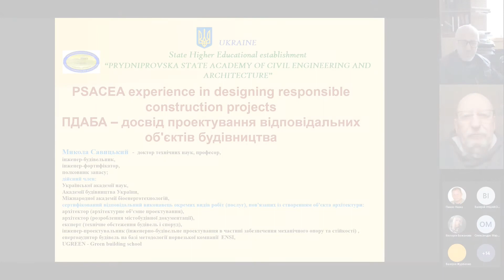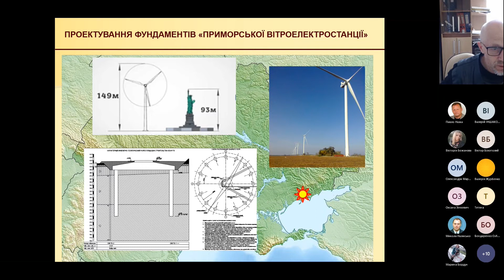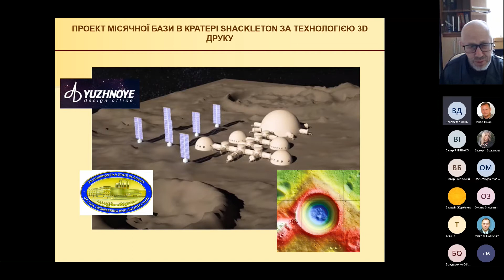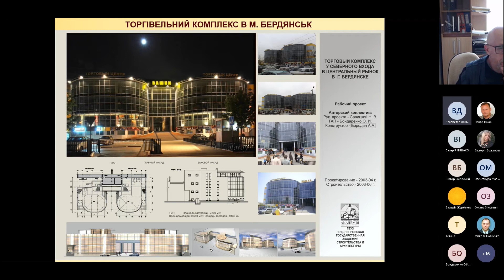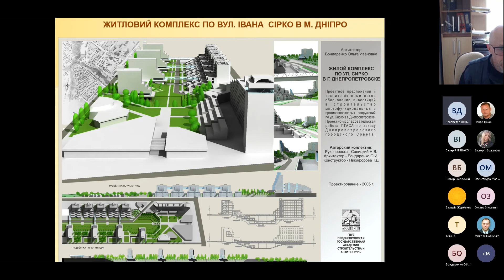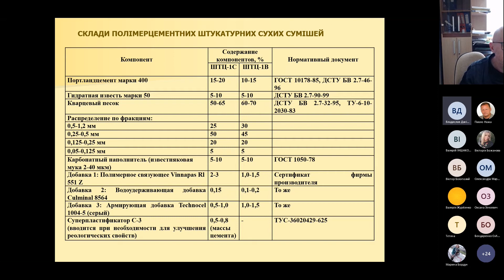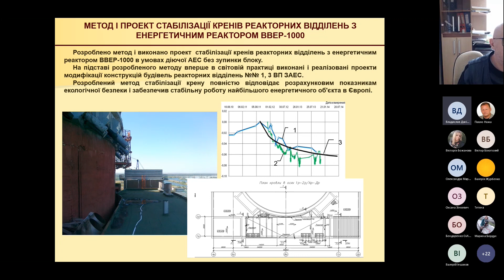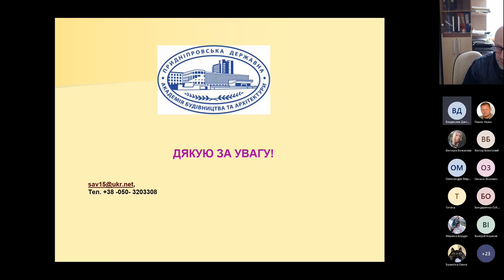ПДАБА - досвід проєктування відповідальних об'єктів будівництва. 21.04.2022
Презентація Савицького М.В.